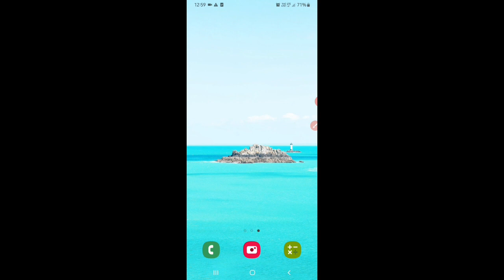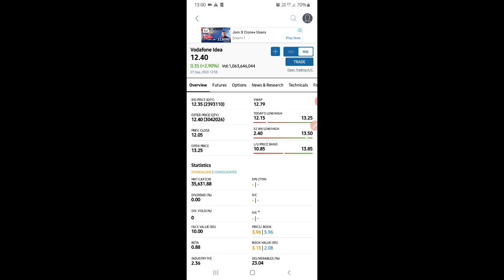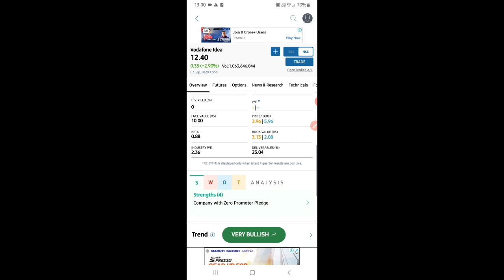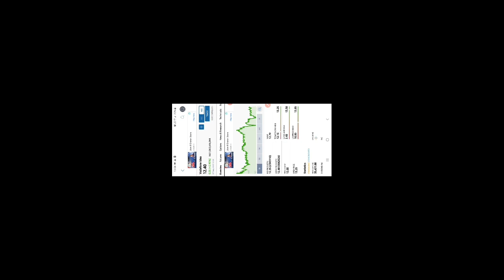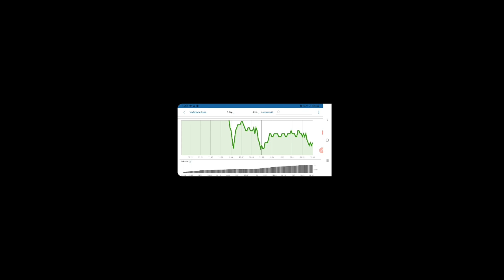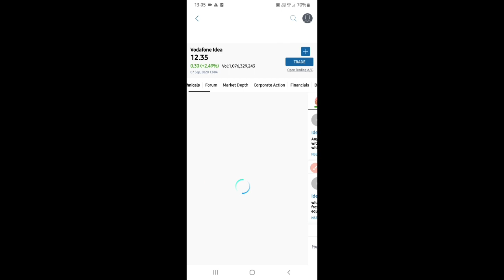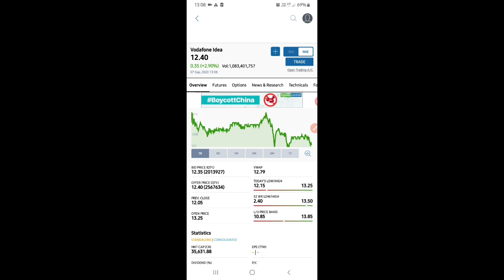Strategic Announcement by Vodafone- idea as " Vi " will be it's new brand name|| पीछे का Logic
Thanks.